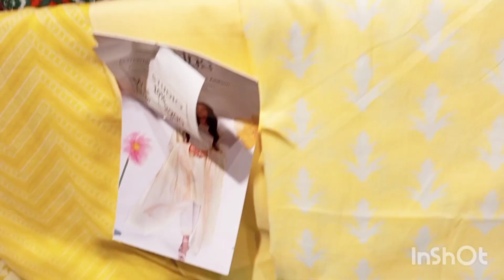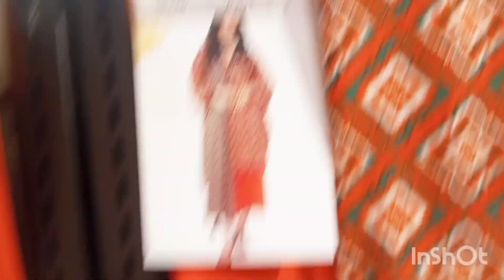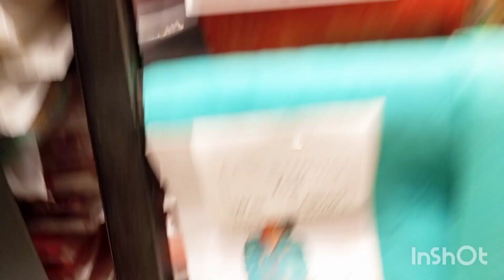Alkaram big eid sale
Alkaram big eid sale available
strating from 3000
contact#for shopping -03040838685